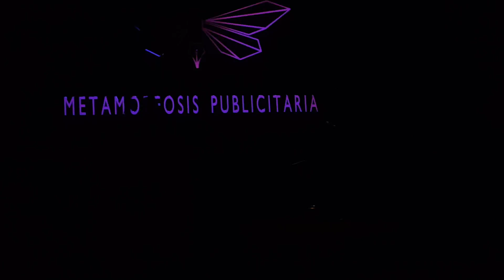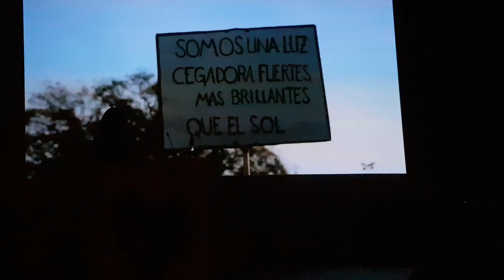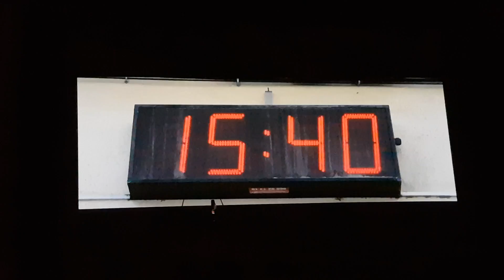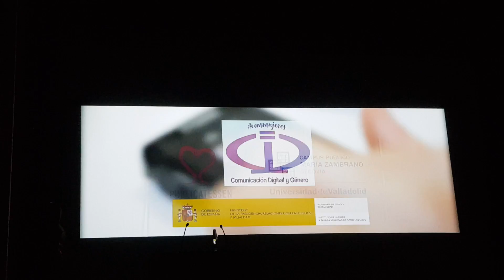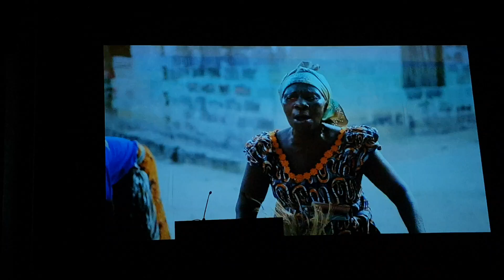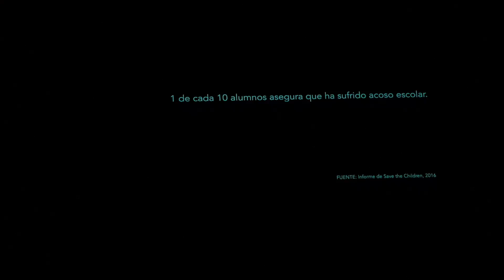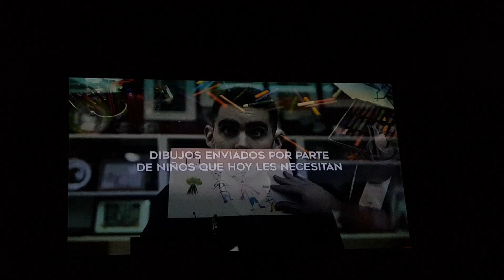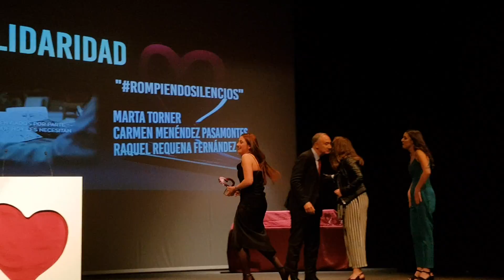Campus María Zambrano. UVa Segovia. XI Festival Publicatessen 2019 4/4/2019 (5)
Queda prohibida toda reproducción en cualquier medio sin permiso.
Instragram @javierlopezalarma  y @segoloversphoto
Queda terminantemente prohibida la descarga del vídeo para cualquier uso.
Se detectan las IPS de descarga para actuar en consecuencia.